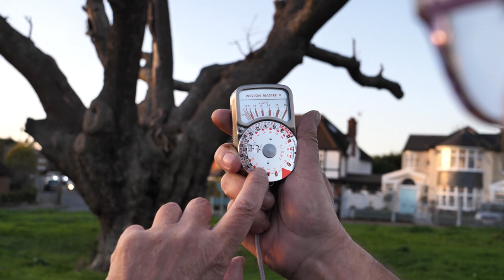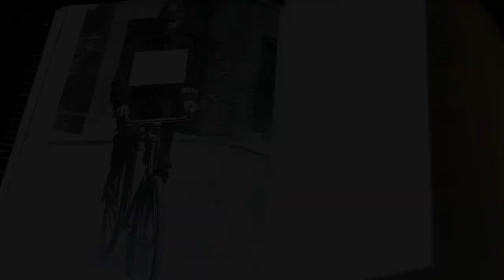The Magical World of film Photography (My life story video as a pro photographer)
I dedicate this series of short videos on analog film photography to my granddaughters and to all enthusiasts who wish to preserve the magic of this great art!